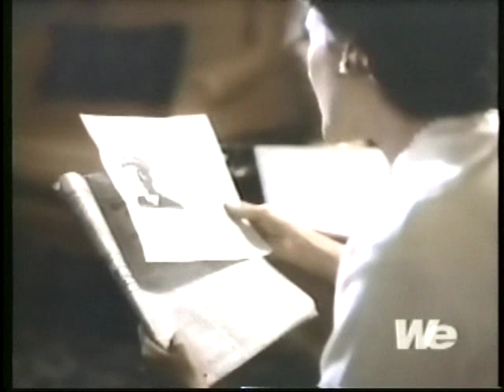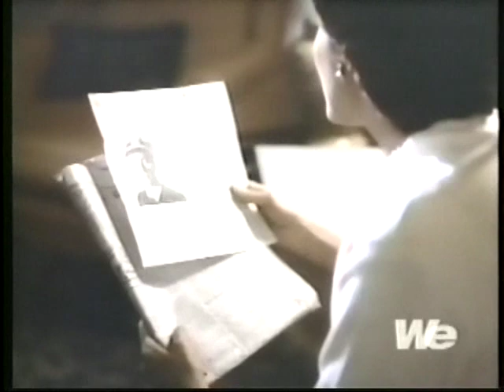The Kennedys of Massachusetts: Episode 3, Part 3/10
Kathleen marries a Protestant (cue Dramatic Thunder) against her mother's wishes.